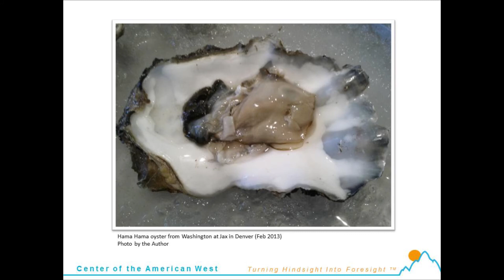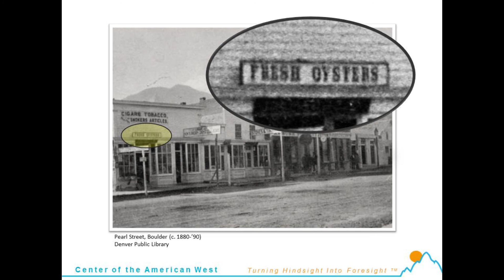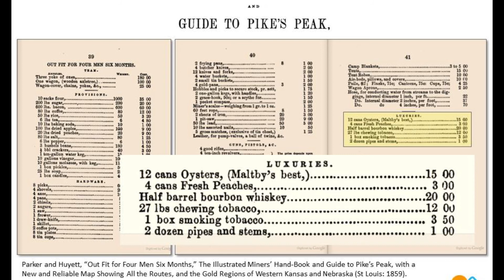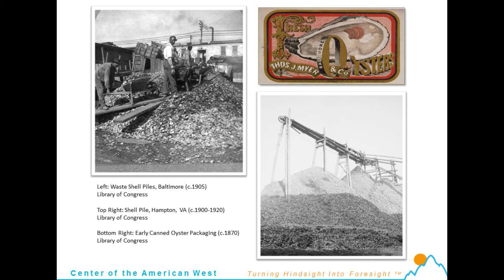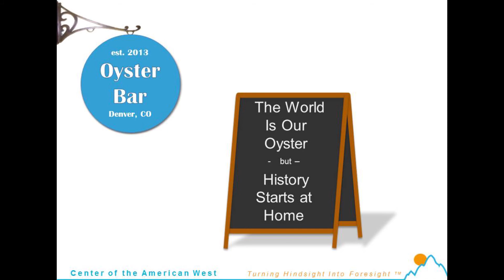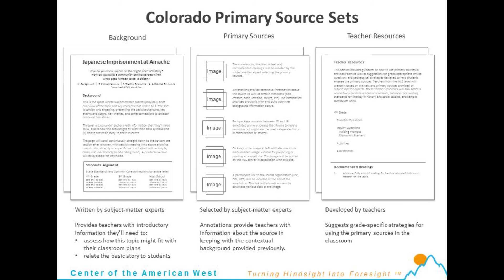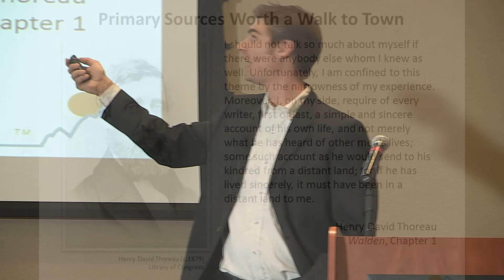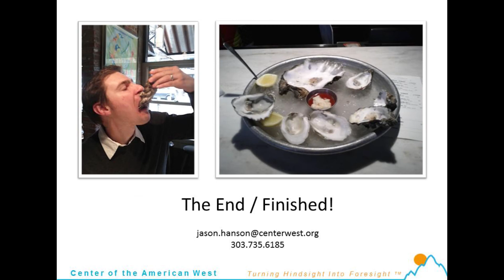TLD 2013: Talk #13 Jason Hanson | "Always Begin Where You Are"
Jason Hanson, from Center of the American West at University of Colorado Boulder, discusses the power of primary sources in creating compelling narratives, through the lens of oysters (sea and Rocky Mountain).